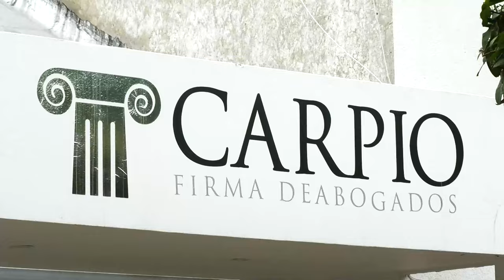FALLECE PATRULLERO DE LA POLICÍA TRAS ACCIDENTARSE EN VALLEDUPAR